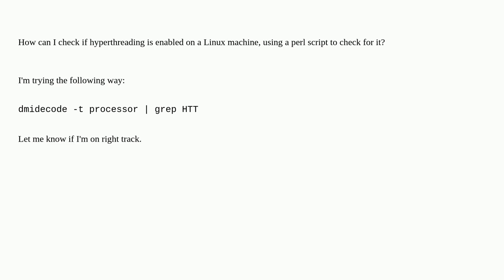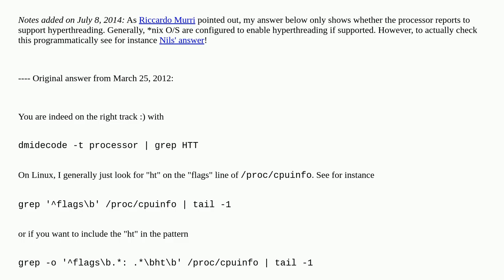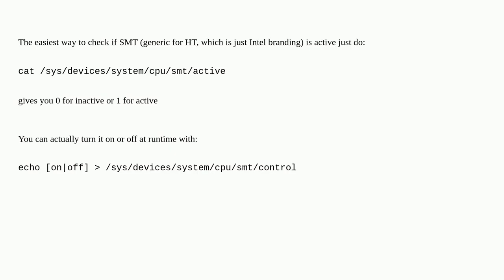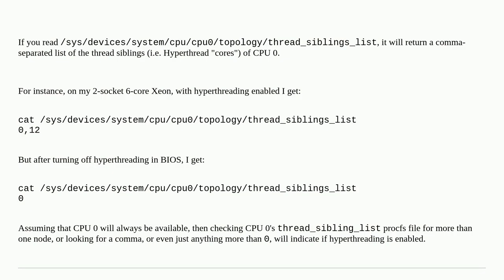Unix: Checking if HyperThreading is enabled or not?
Checking if HyperThreading is enabled or not?

A special thanks goes out to the community

  cpu hyperthreading linux